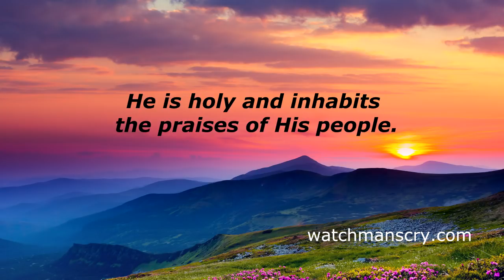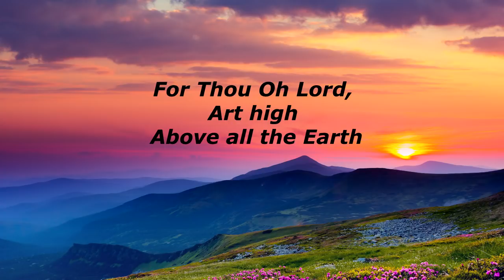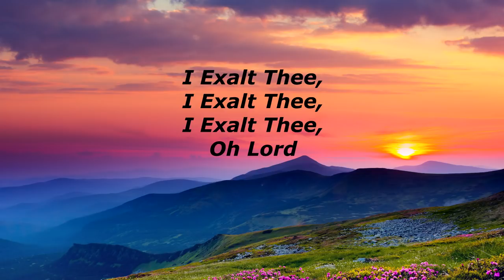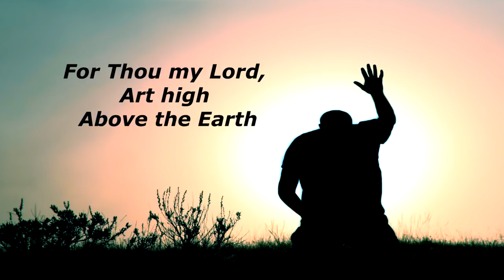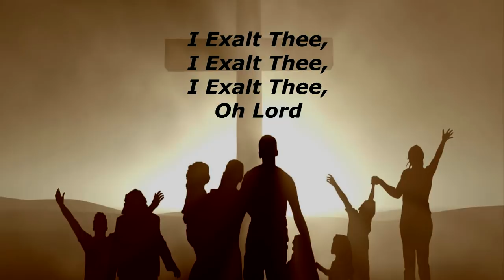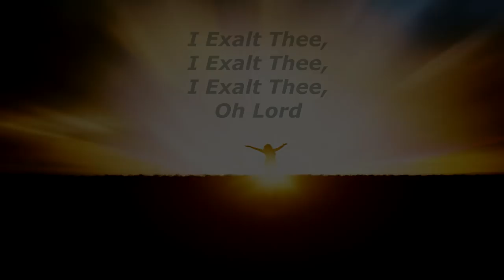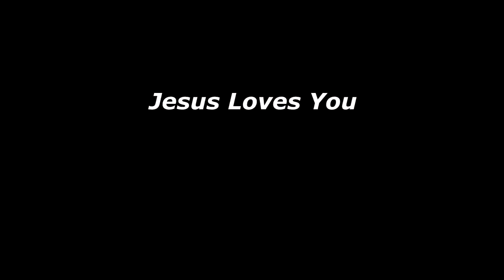I Exalt Thee - Worship Song to the Lord - Nathan Leal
"For thou, LORD, art high above all the earth: thou art exalted far above all gods." Psalms 95:3

Here is a treat for all of you.

Saturday morning, I was in the mood to worship the Lord, so I went to the piano and played some of my favorite worship songs to the Lord.

Then I played a certain one, and I felt prompted to record it. So I did. The song on this video was recorded on Saturday December 22, 2018.

I dedicate to my Savior, my Rescuer, my Hope and my best Friend - Jesus Christ.

I pray that it blesses you. Enjoy.

Nathan Leal

Watchman’s Cry
Priest River, Idaho 83856